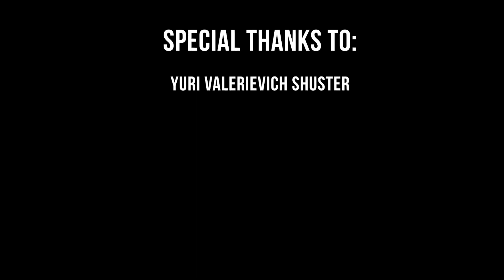Draztec - Playing Bush/Psy Techno @ Soliq Records Label Launch Party 2023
This video of part of a set by an Australian electronic music producer and DJ, Draztec, was filmed on 4 June 2023 at Soliq Records Label Launch Party near Captain's Flat in New South Wales, Australia.

SPECIAL THANKS TO:
- Yuri Valerievich Shuster